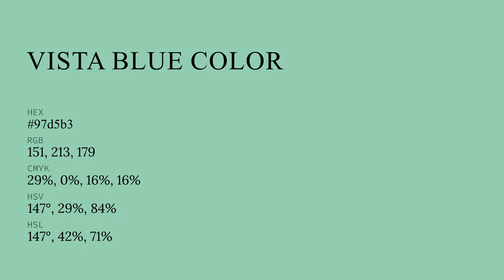Vista Blue color 97d5b3 hex color - Green color - Warm color 97d5b3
What color is Vista Blue ? 97d5b3 hex color - Green color - Warm color 97d5b3

Hex 97d5b3 Color Code is also known as Vista Blue color.